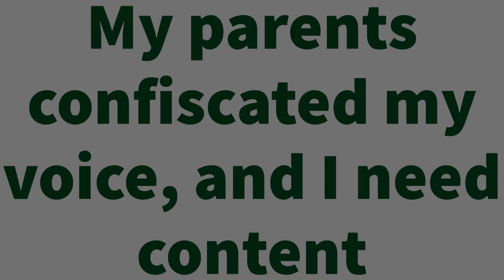How long can I survive entrypoint legend loud (solo)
In this video I played entrypoint withdrawl with the intent of surviving as long as I could.